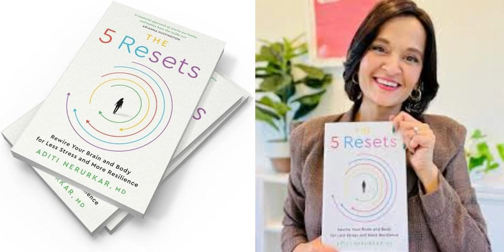The 5 Resets By Dr Aditi Nerurkar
“The key is managing stress, so we can lead healthier, happier lives. The 5 Resets will help you do just that.”

  — Katie Couric, Journalist and Founder and CEO, Katie Couric Media

"A masterful approach to rewire our brains and bodies from the inside out."

   — Arianna Huffington, Founder and CEO, Thrive Global

From Harvard stress expert, nationally sought after speaker, and television correspondent Dr. Aditi Nerurkar comes a reimagined approach to overcoming your stress and burnout using five small but mighty mindset shifts.

For Dr. Nerurkar, the common misperception of stress as “bad” needs reframing. Stress is a healthy biological phenomenon that helps us tackle life’s many demands. It becomes problematic when it’s out of tune with the frequency of our lives, result­ing in burnout, fatigue, sleep disturbances, and many other physical symptoms